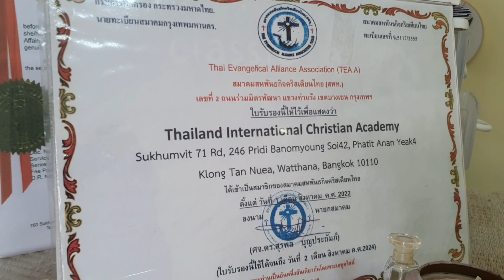Thailand International Christian Academy